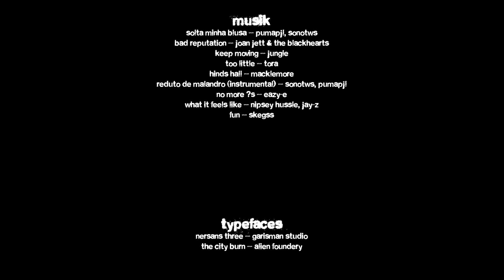Skateboarding in 2024: Eine Momentaufnahme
Diese Dokumentation soll das Skateboarding im Jahr 2024 widerspiegeln, sowie die Menschen und Gefühle dahinter. Denn es ist schon lange mehr nicht nur ein Sport, sondern ein Lebensgefühl in einer ganzen Subkultur.

Skateboarder
Olaf Küsgens
Lena
Louis Noltemeier
Adrian
Christian Karl
Julian Haßgal
Leonardo Kunde
Elina SpäthLara Schnaubelt

Kamera
Elina Späth
Lara Schnaubelt

Schnitt
Lara Schnaubelt

Musik
Solta Minha Blusa - Pumapjl, SonoTWS
Bad Reputation - JoanJett & The Blackhearts
Keep Moving - Jungle
Too Little - Tora
Hind’s Hall - Macklemore
Reduto De Malandro (Instrumental) - SonoTWS, Pumapjl
No More ?’s - Eazy-E
What It Feels Like - Nipsey Hussle, Jay-Z
Fun - Skegss

Typefaces
Nersans Three - Garisman Studio
The City Burn - Alien Foundery
Danke an Walter Mehl & alle Skateboarder

Ein Semesterprojekt für Cast
Sommersemester 2024

Studiengang Design
Technische Hochschule Nürnberg